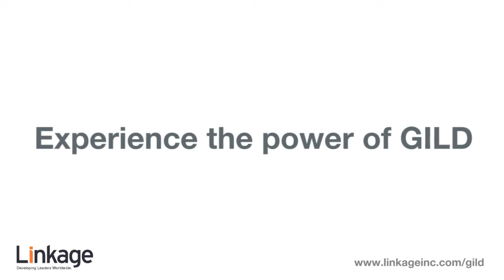A 93-second look at the power of GILD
In 90-seconds, this is why organizations turn to Linkage's Global Institute for Leadership Development to develop their high-potential and senior leaders.